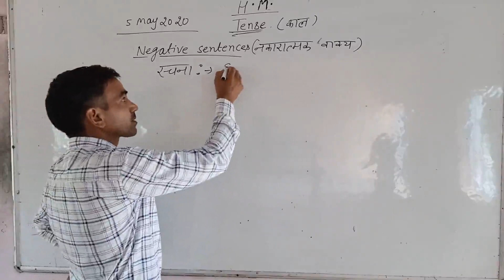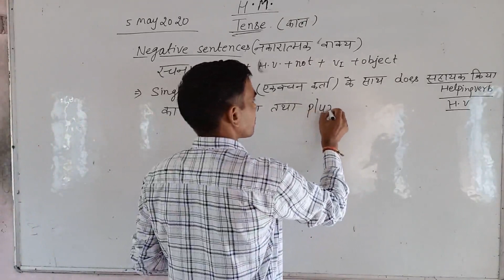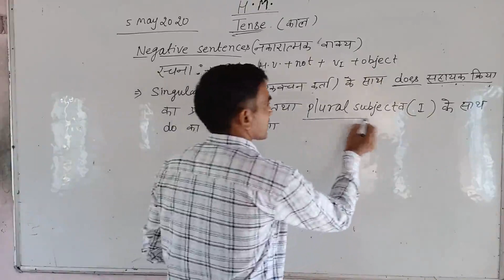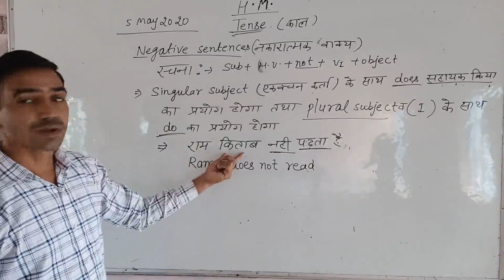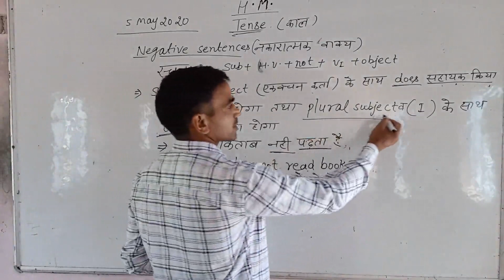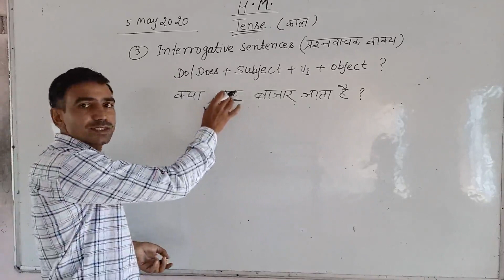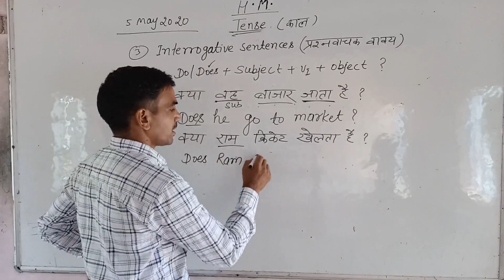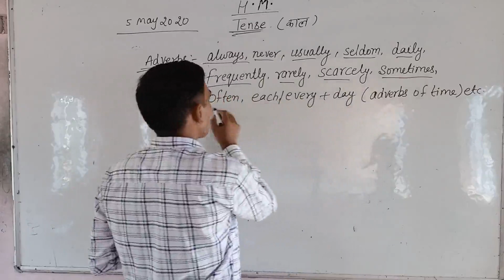English Grammar III to V